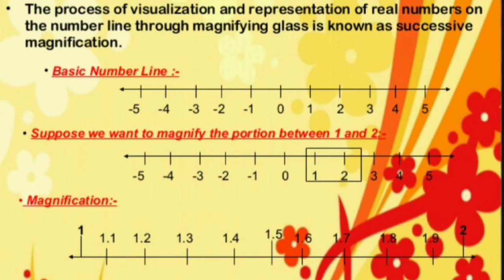9th class, Real numbers, Real numbers on numberline through Successive Magnification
Real numbers on numberline through Successive Magnification/ 9th class Real numbers